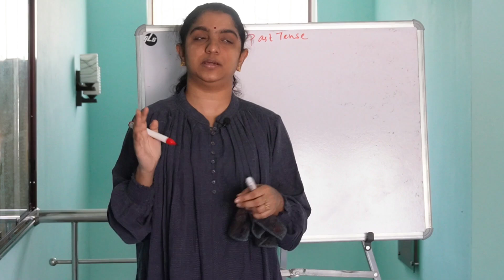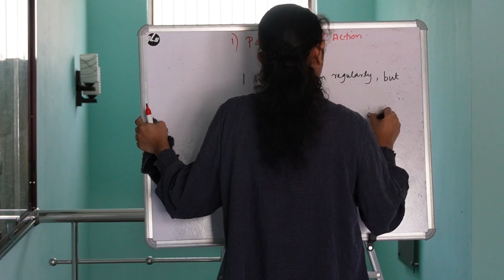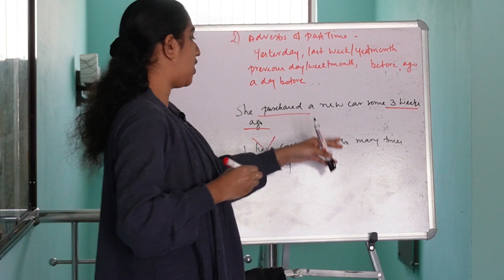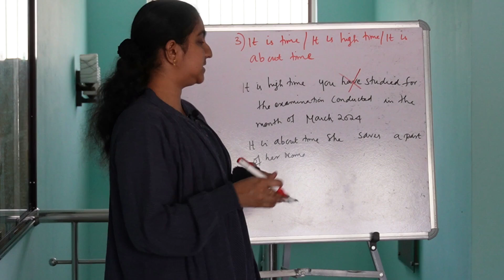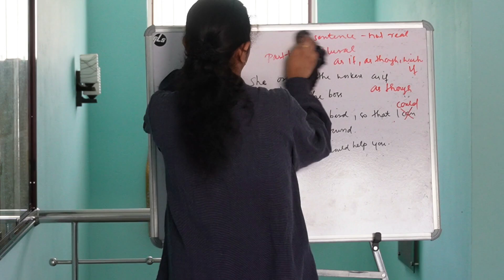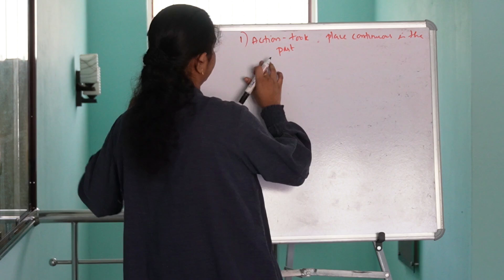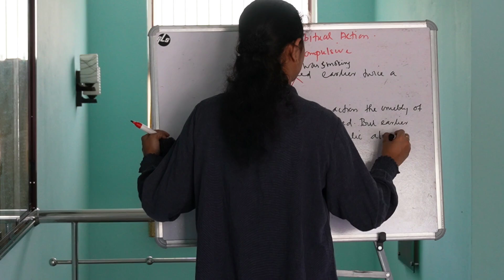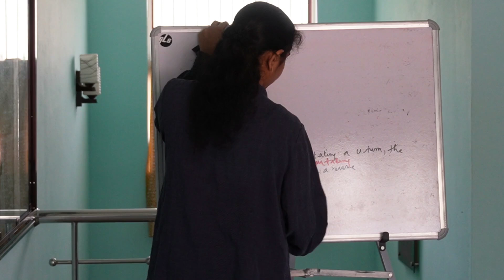Verbs | Tenses | Past Tense | SIMPLE PAST TENSE | PAST CONTINUOUS TENSE | Format & Cases | Part 4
In this video we discuss  more about tenses .We cannot find even a single question paper without a single question based on tenses in bank examinations or we can say any competitive examinations . Tenses is a very very important topic for bank examinations . In this session we discuss the format of each tense , different cases where we use each tense & their examples . As usual the whole session is uploaded as several videos. Watch the whole video without fail and make you eligible for cracking these examinations . Hope you guys like this video and  find this video useful . Please share your valuable feedback in the comment section .

In this channel , we discuss bank examination subjects  - Quantitative Aptitude , English  Reasoning , General Awareness , Current Affairs , Banking Awareness topic wise in detail .